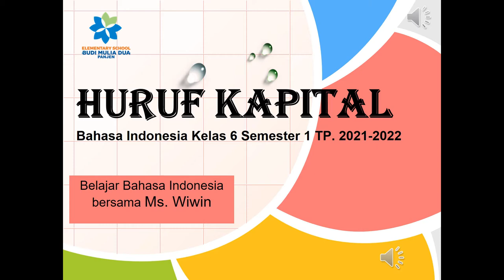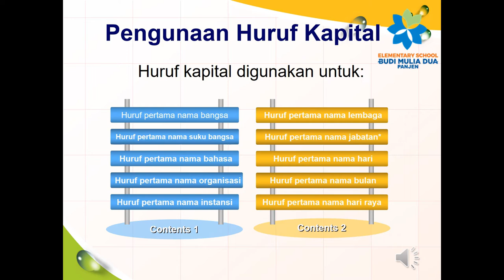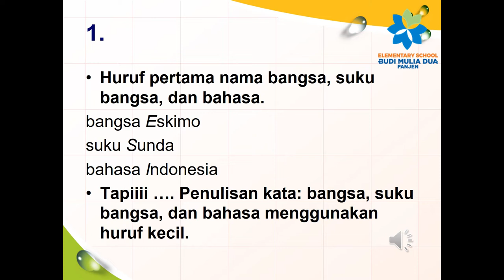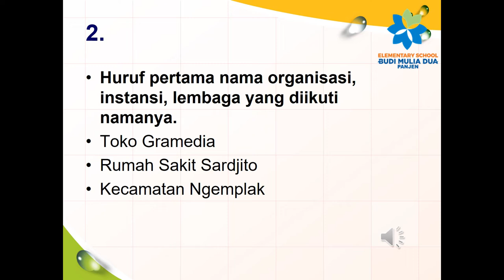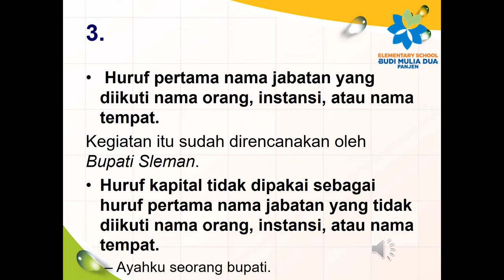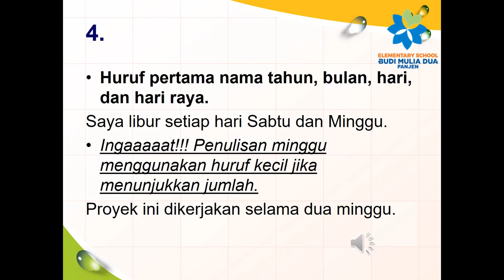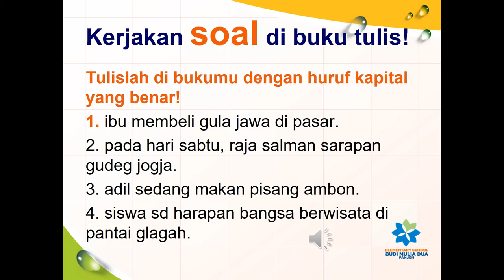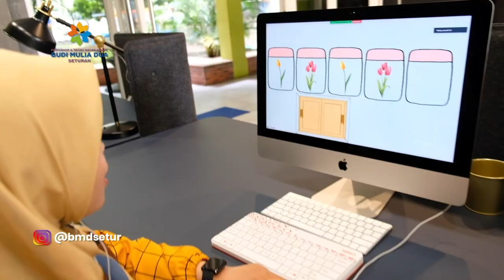HURUF KAPITAL || BAHASA INDONESIA GRADE 6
Huruf Kapital_Bahasa Indonesia Kelas 6 with Ms Wiwin